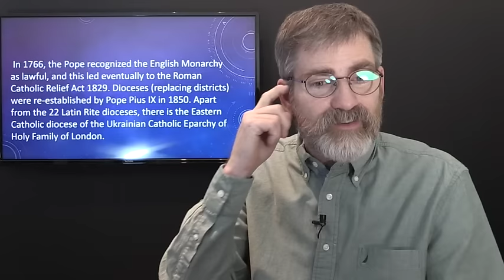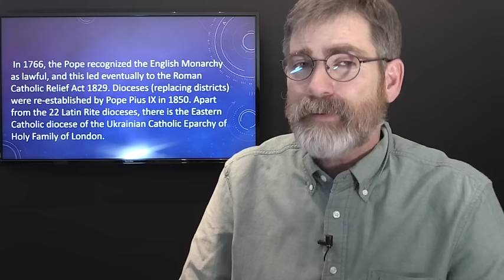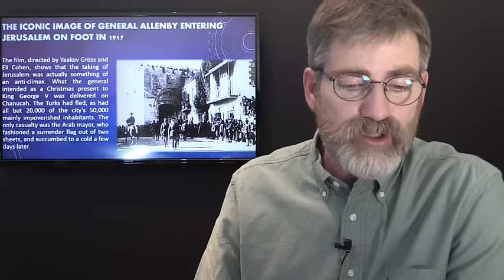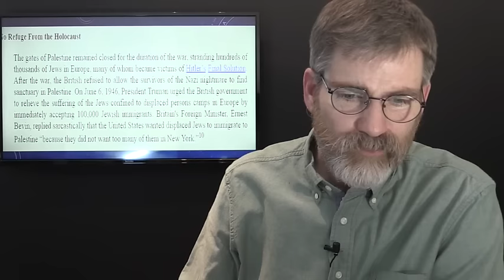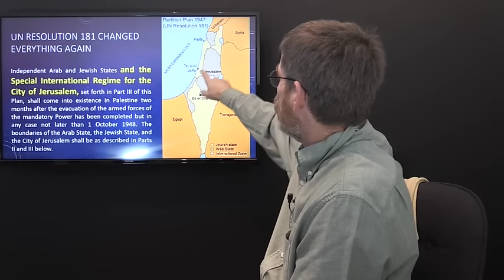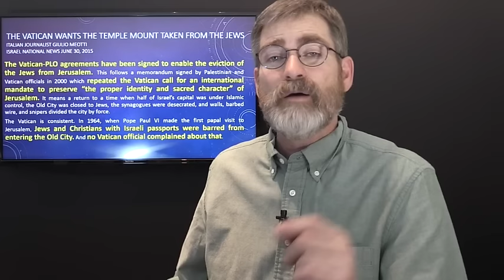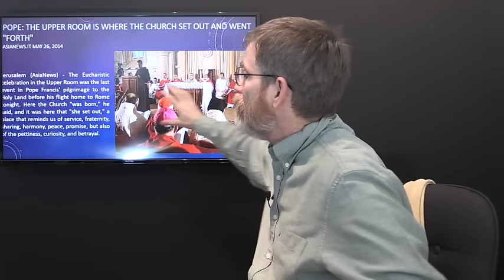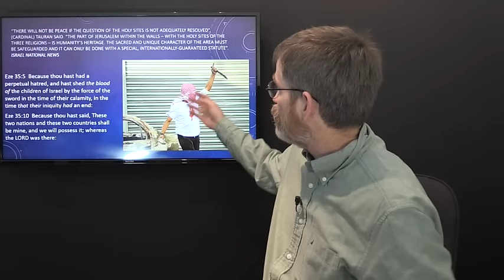Netanyahu Forced to Stand Against The United Nations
The UN Resolution on December 23, 2016 may have been the final provocation that causes Israel's Prime Minister to take a stand. The Palestinian people may not have realized but they have been played by the UN , Great Britain and even the Vatican. Could this news have prophetic implications, very much so.